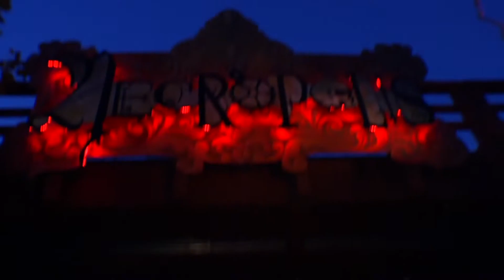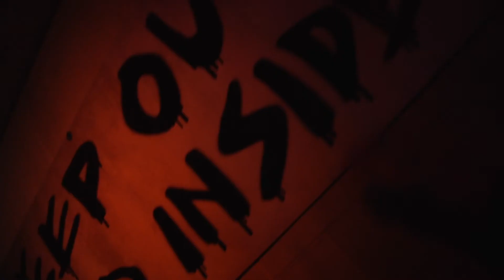HHN Hollywood and Knotts Scary Farm at ScareLA this August!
Song-It Lives by Midnight Syndicate off of their all new CD Monsters of Legend
Scare L.A. hits this August with special guests from Halloween Horror Nights Hollywood and Knott's Scary Farm! Don't miss the horror!